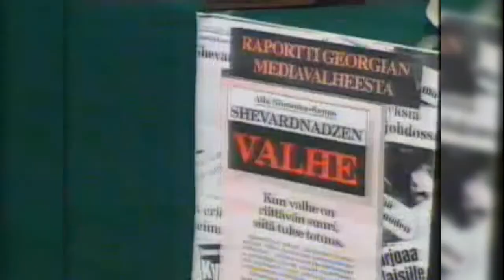ზვიად გამსახურდია ფინეთის ტელევიზია